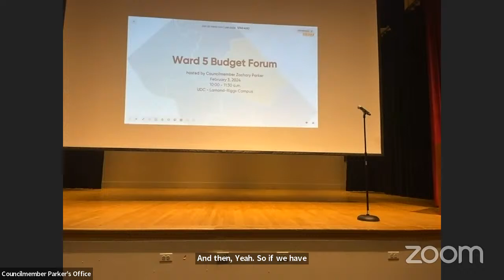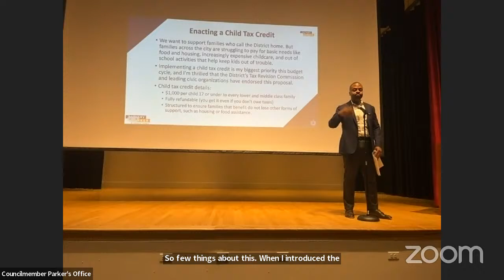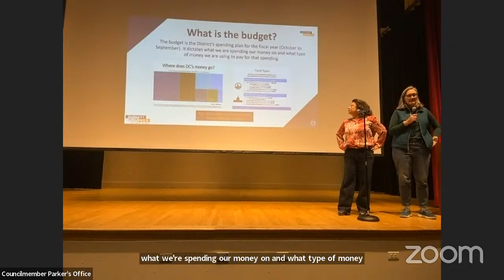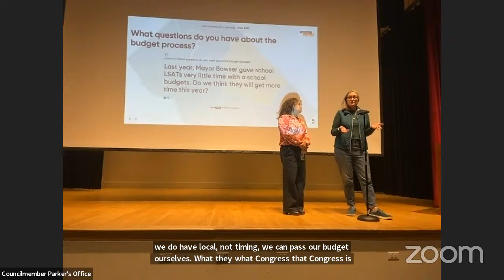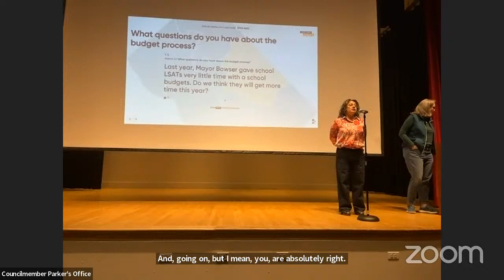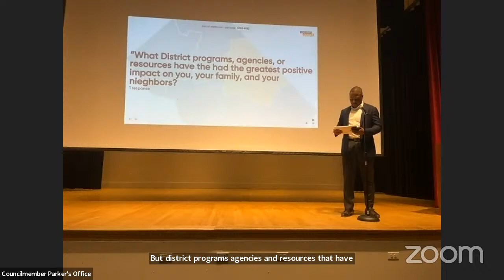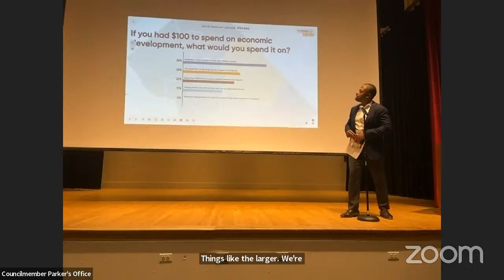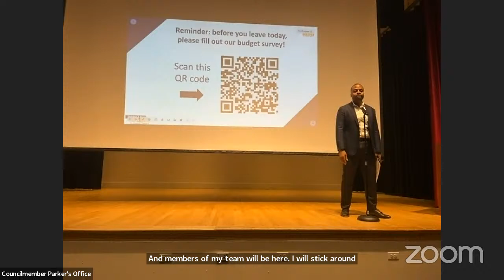Ward 5 Budget Forum 2024